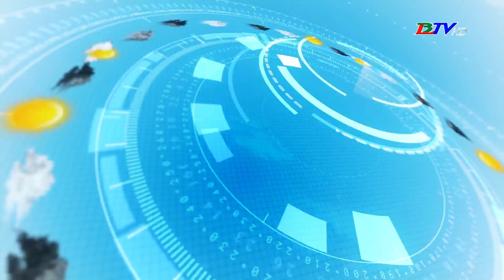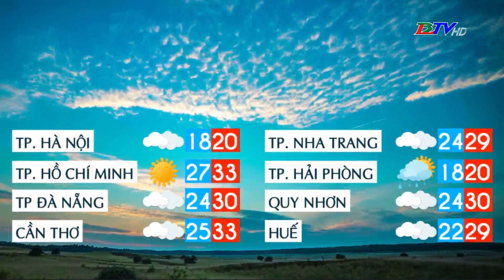Bản tin dự báo thời tiết đêm 07 ngày 08/3/2024